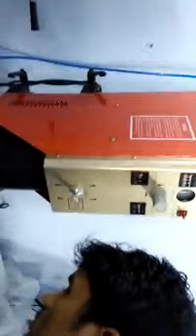ultra sonic welding process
ultra sonic welding process of plastic to plastic weld and create more proctivity